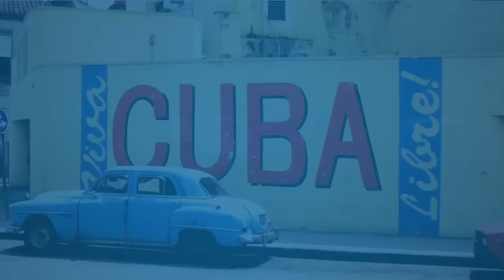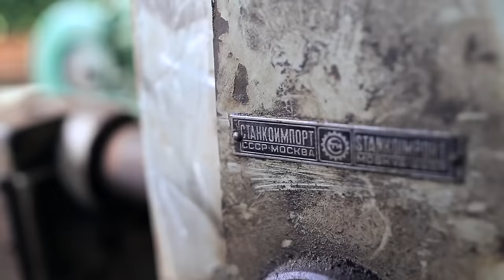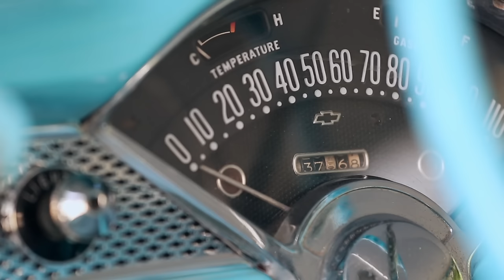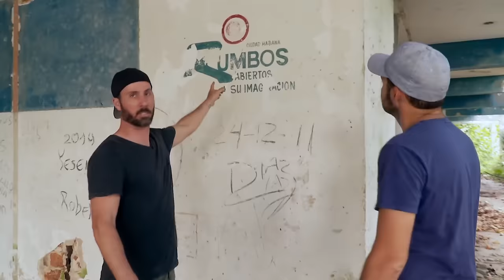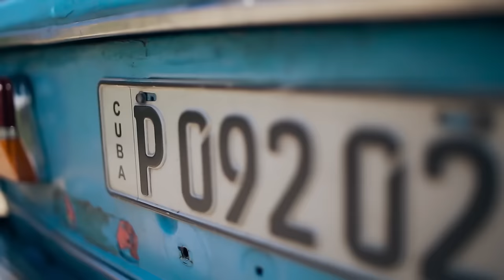Автомобили Кубы (Спецвыпуск) [BMIRussian]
В этом спецвыпуске парни путешествуют по Кубе и катаются на необычных автомобилях, включая и советские.